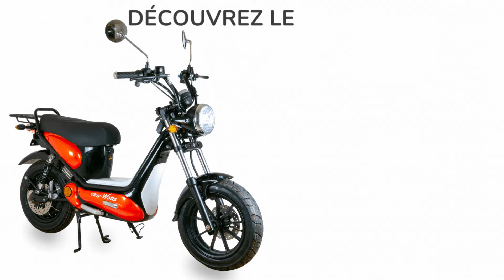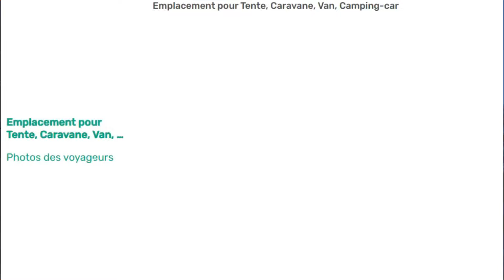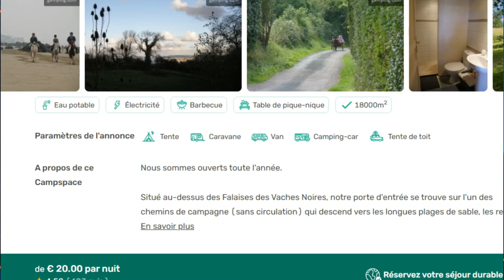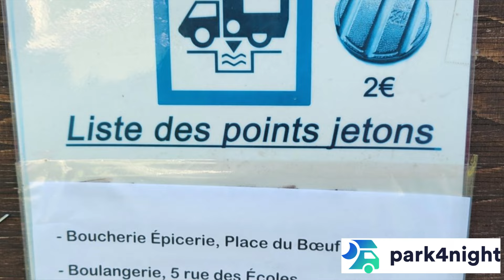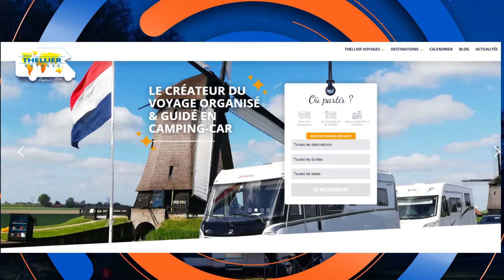FLASH ! Les Dernières Nouveautés Camping-Cars, Fourgons, Accessoires et Aires Sympas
Bienvenue dans ce flash info sur les dernières nouveautés du monde du camping-car et des fourgons !
Découvrez les modèles, les accessoires innovants, les aires sympas, et bien plus encore pour vos prochaines aventures.
Voici un aperçu des sujets abordés dans cette vidéo :

🔸 Eura Mobil Integra Line GT – Un camping-car haut de gamme sur base Mercedes.
🔸 Aquatec UV-C – Une solution complète pour l’hygiène de l'eau avec technologie UV.
🔸 Eriba Car – Un véhicule compact pour les amoureux de la nature.
🔸 Easy-Watts Scooter – Un scooter électrique, idéal pour vos déplacements en camping-car.
🔸 Smart TV et Internet en camping-car – Connectez vos équipements à la TV avec ces solutions pratiques.
🔸 Notin Malaga CF Limited Edition – Un modèle limité pour 2025 à découvrir absolument !i
🔸 Teleco CombiSat Wi-Fi – Le système satellite et Wi-Fi idéal pour vos voyages.
🔸 Bavaria 2025 – Découvrez les nouveaux modèles du constructeur Bavaria pour l'année 2025.
🔸 Thetford Toilettes Séparatives – Une solution écologique pour vos besoins en camping.
🔸 HomeCamper et Campspace – Trouvez votre prochain spot de camping !
🔸 Pass Camping Nomade – Le pass idéal pour les nomades en camping-car.
🔸 Burstner Campeo TD s – Le camping-car compact avec tout le nécessaire pour vos escapades.
🔸 Sardaigne – Partez à la découverte de cette île paradisiaque en camping-car !

🔸 Brèves :

Salon de Besançon
Infos sur le salon ici
Aires de stationnement sympas : Saint-Bonnet-de-Rochefort, Mervans, Grizeux
Explorez ces aires sur Park4Night
Pilote 2025, immatriculations 2025 et plus encore !

"00:30" Eura Mobil Integra Line GT

"01:11" Aquatec UV-C.

"01:49" Eriba Car

"02:35" Easy-Watts Scooter

"03:03" Dossier Smart télé

"03:23" Notin Série Limitée

"03:58" Teleco CombiSat Wi-Fi

"04:35" Bavaria 2025

"05:05" Thetford

"05:48" HomeCamper et Campspace

"06:22" Pass Camping Nomade

"06:55" Burstner Campeo TD s

"07:25" Sardaigne

"07:56" Brèves

Des news à partager sur Camping Car News ?

Activez la petite cloche pour recevoir les notifications et ainsi être informé de la publication des derniers Flashs CAMPING CAR NEWS

Musique crédits :
Titre : I Got a Stick
Compositeurs : Kevin Mac Leod

Merci à Park4night qui nous autorise à utiliser ses photos